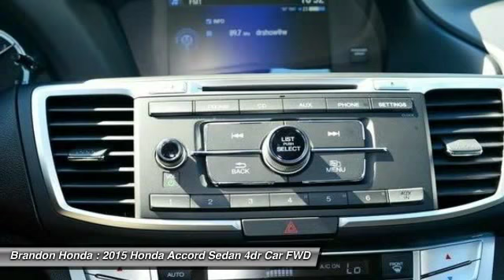2015 Honda Accord Sedan Tampa FL A249784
2015 Honda Accord Sedan LX - $21788

Brandon Honda
9209 East Adamo

Looking for the right 4dr Car? Today could be your lucky day. With 1 miles, this Crystal Black Pearl, 2015 Honda Accord Sedan equipped with Automatic transmission could be yours. Request more information and set up a test drive right away.